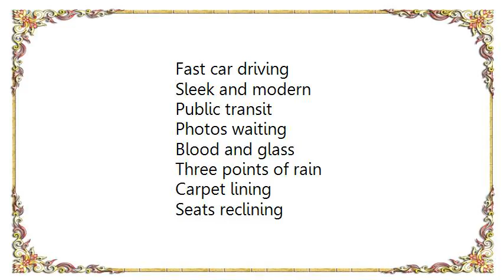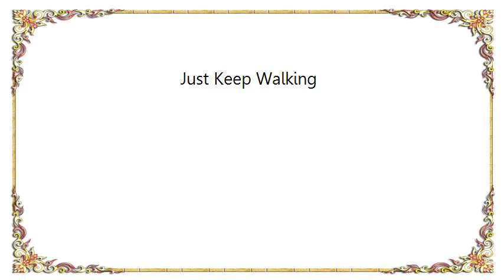INXS - Just Keep Walking Lyrics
[Lyrics INXS - Just Keep Walking]
Green fields
Grass and earth
Broken bottles
Bricks and dirt
Sunshine soothing
Clouds are hazy
Dark street corners
Feeling lazy
Fast car driving
Sleek and modern
Public transit
Photos waiting
Blood and glass
Three points of rain
Carpet lining
Seats reclining

Clever words on smooth tongue talking
Shove it brother
Just keep walking

City penthouse
The kitchen living
A country home
It's a kitch living
Money can buy almost anything
But anything's nothing when you're dead